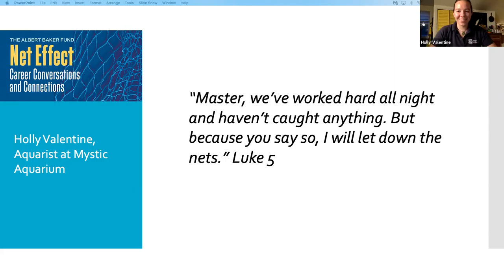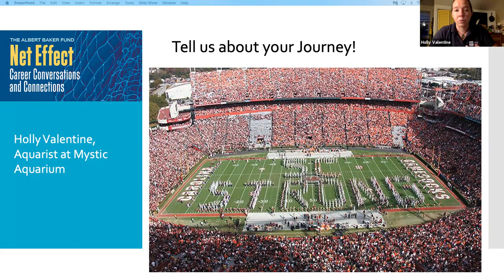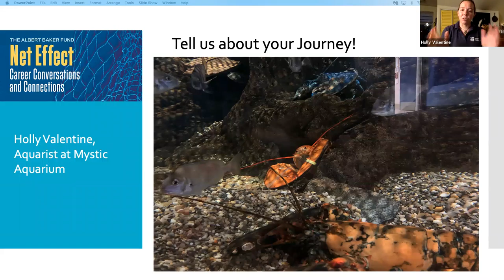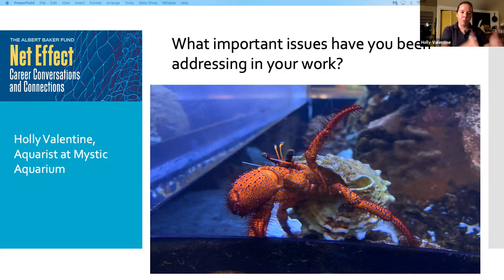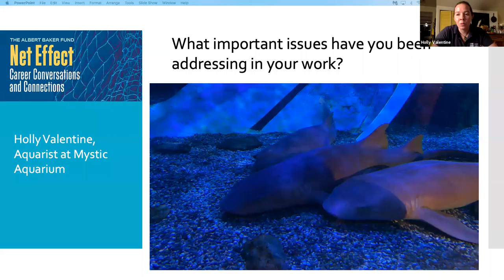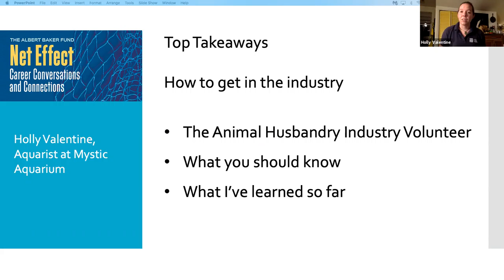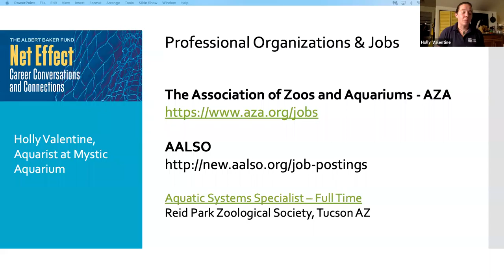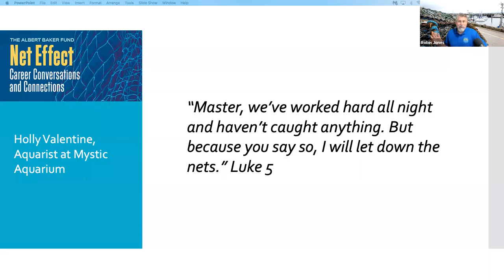Net Effect #27: Holly Valentine, Aquarist and Caretaker of One of the Earth's Most Precious Assets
Topic: "Follow Her Career Path From Summer Camp Counselor to White Water Rafter to Marine Scientist!"

About Our Speaker:
This week on the Net Effect we welcome Holly Valentine, Aquarist with Mystic Aquarium in Connecticut. Holly's work as a marine scientist focuses on conservation, education, and research, through which she inspires people to care for and protect our oceans and our planet.

Holly is a caretaker in the Fish and Invertebrates Department of the aquarium, where she manages and maintains the main gallery. She describes it as "filled with fish from all over the globe, invertebrates that will make your imagination run wild, predators you can only get this close to in captivity, and more!"

Holly earned her Bachelor of Science in Marine Science from the University of South Carolina where she was assistant editor of the MarSci publication and a 4-year member of her college band. She has a certification in Swift Water Rescue.